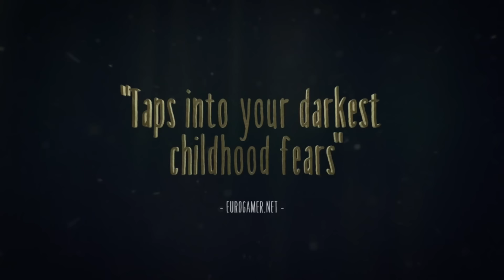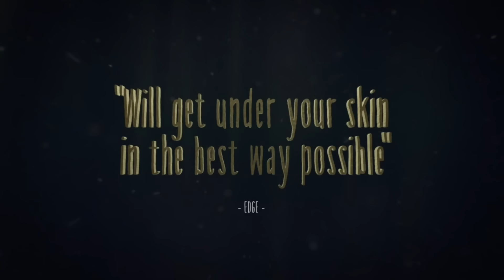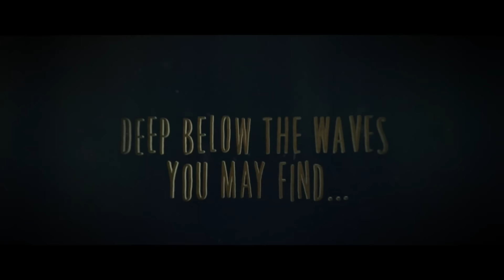Evolution Of Little Nightmares – All Trailers 2015–2022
as i promised, little nightmares video

timestamps:
0:00 Hunger Teaser
1:22 Little Nightmares - Visit The Maw (Reveal Trailer)
2:23 Little Nightmares - Deep Below the Waves Trailer
3:42 Little Nightmares - The Nine Deaths of Six
4:46 Little Nightmares - Childhood fears (Launch Trailer)
6:49 Little Nightmares - Accolades Trailer
7:51 Little Nightmares - Into The Depths (DLC #1 Trailer)
8:29 Little Nightmares - The Hideaway (DLC #2 Trailer)
9:56 Little Nightmares - The Residence (DLC #3 Trailer)
11:12 Little Nightmares Complete Edition Trailer - Nintendo Switch
13:19 Little Nightmares Complete Edition Launch Trailer - Nintendo Switch
15:25 Very Little Nightmares iOS - Teaser Trailer
16:02 Little Nightmares II  Announcement Trailer
17:11 Very Little Nightmares - Android - Available Now
18:19 Little Nightmares - Coming to Stadia
19:34 Little Nightmares II - Gameplay Trailer
21:22 Little Nightmares II - Halloween Trailer
22:45 Little Nightmares II - Lost In Transmission Trailer
24:27 Little Nightmares II - Launch Trailer
26:10 Little Nightmares II - Accolades Trailer
27:14 Little Nightmares II - Enhanced Edition Available Now
28:14 Little Nightmares - The Complete Bundle
28:52 Little Nightmares Coming to Android and iOS

also thanks to havaccuis from little nightmares discord server for helping me find some of these